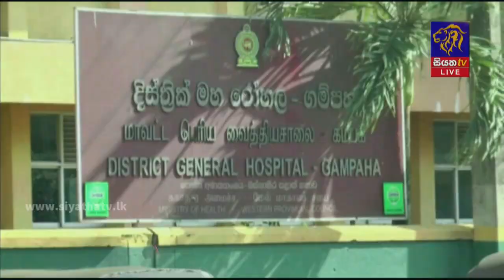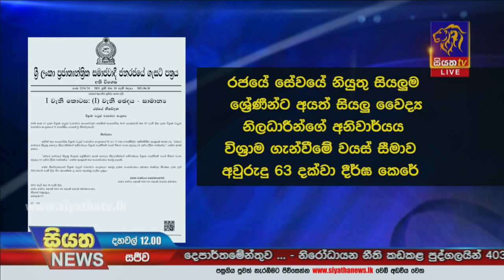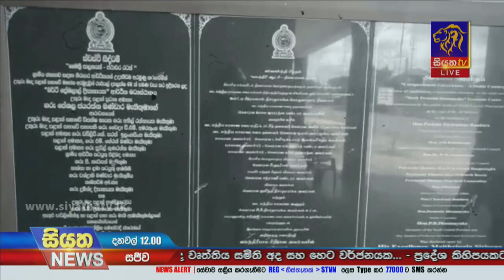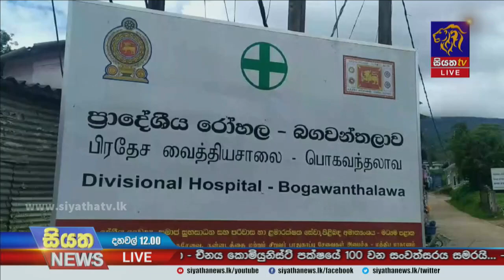Siyatha News | 12.00 PM | 01 – 07 – 2021